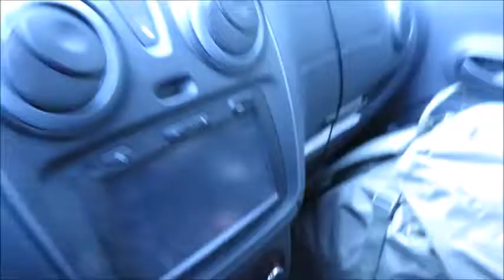vlog et making of